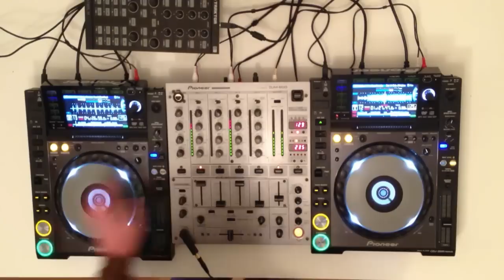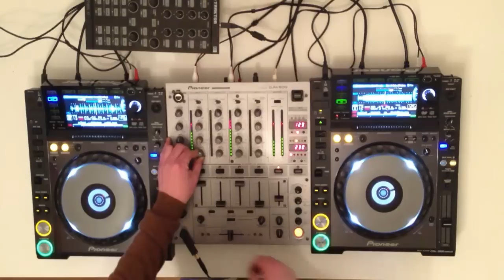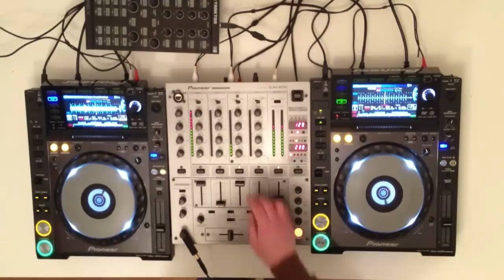Electro House Mix 2014 Best Dance Music by DJ aSSa #107